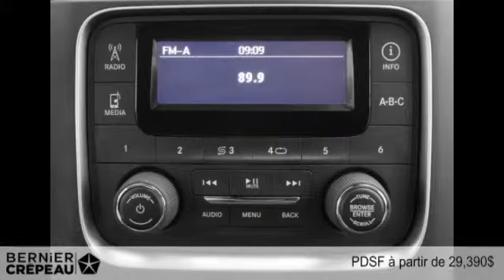Ram 1500 2015 à Trois-Rivières - Mauricie